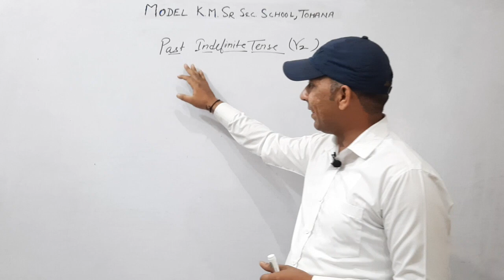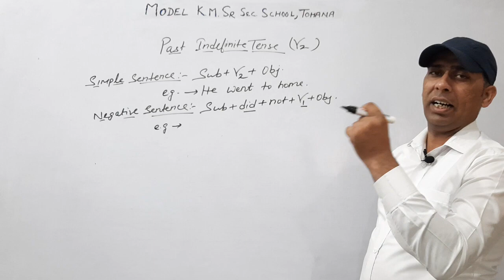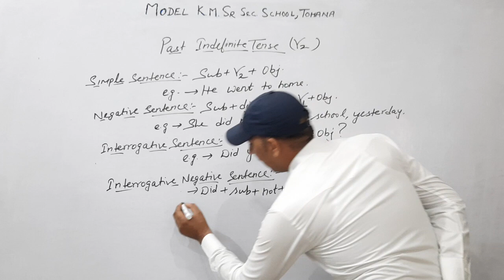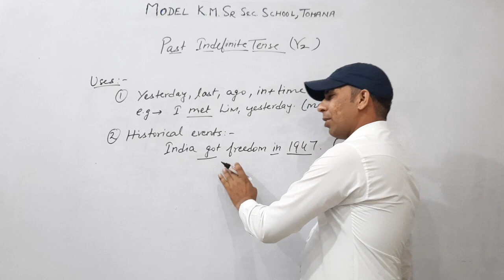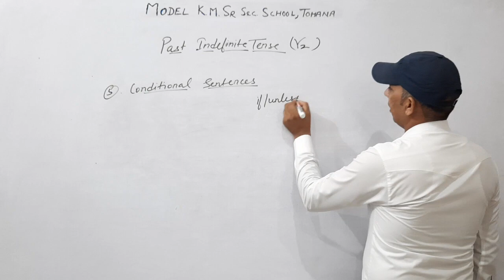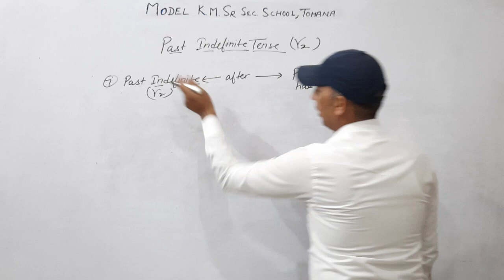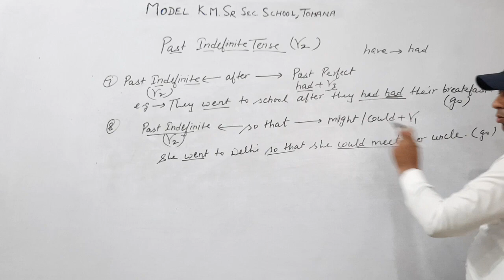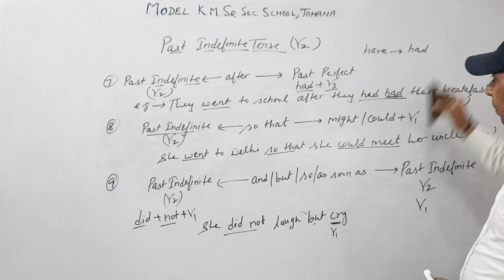class 9th to 12th English Grammer Lec 4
MODEL KM SR SEC SCHOOL TOHANA HARYANA